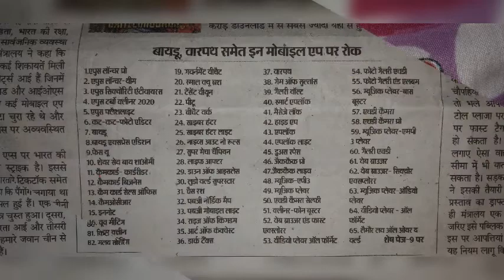India's ban on Chinese apps list including pubg people security Facebook and buffer banned